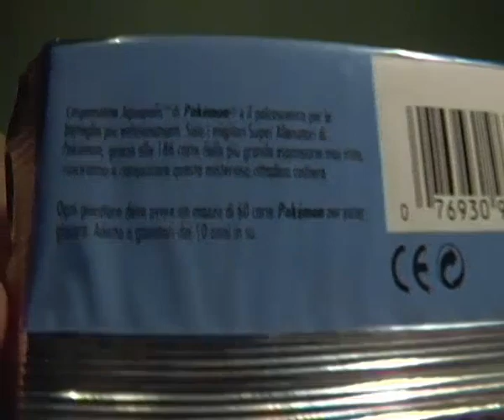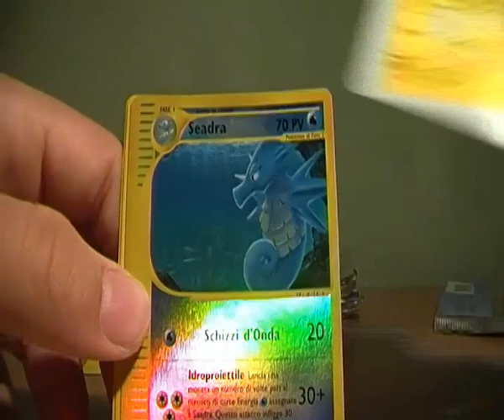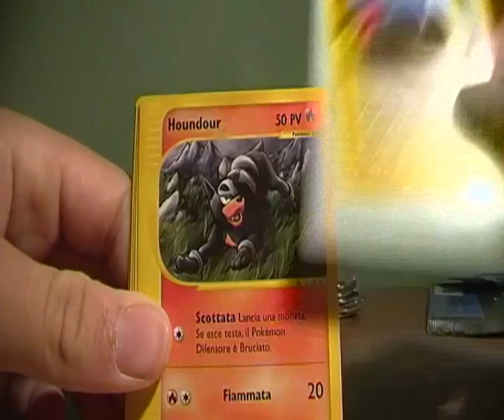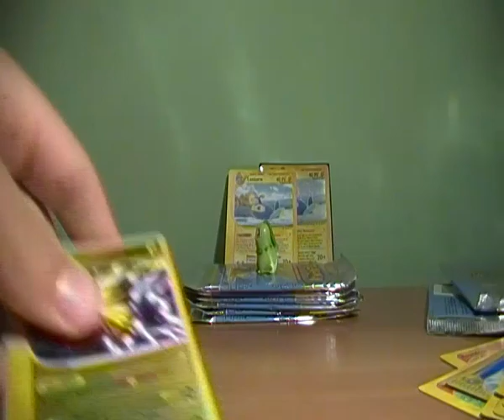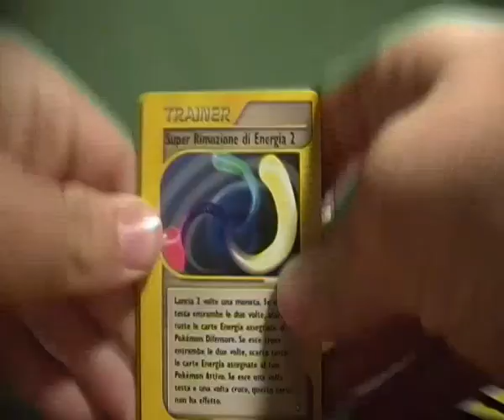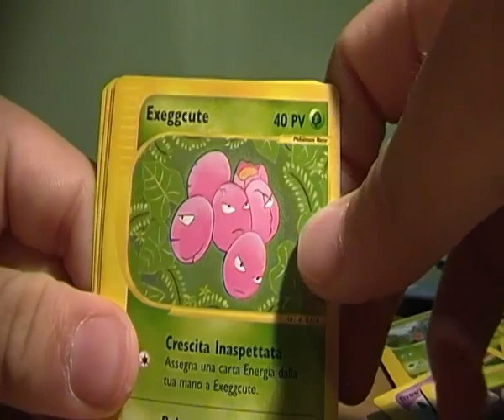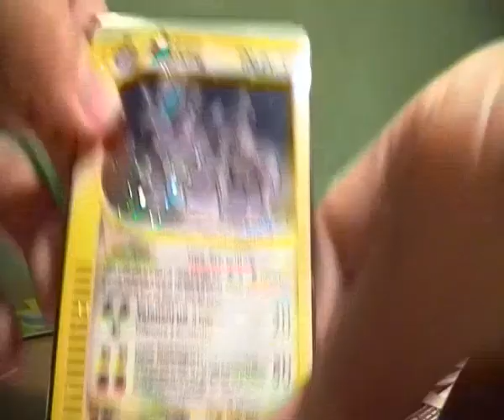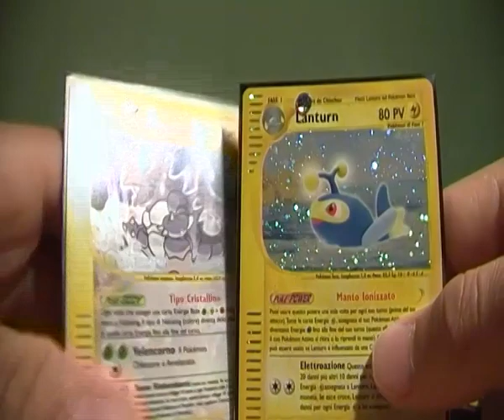Apertura 10 bustine Aquapolis (Crystal&Best Holo PULL)!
Tepig it's Tepig xD
Apertura caricata in tempo record perchè la sua epicità supera i limiti del normale u.u